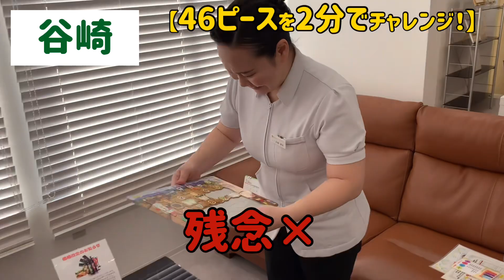【脳活】【集中力を高める】【幼児パズルを時間内に出来るか】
こんにちはレアルステイト木上です😊‼️

レアルでは、朝、オープン前の準備時間に様々な事をしております😆

今回は、脳を活性‼️

幼児パズルを時間内にチャレンジします💪💪💪

集中力が高まります‼️

是非ご覧下さいませ😊✨

◆Instagramも更新中！是非ご覧下さいませ😊❤️